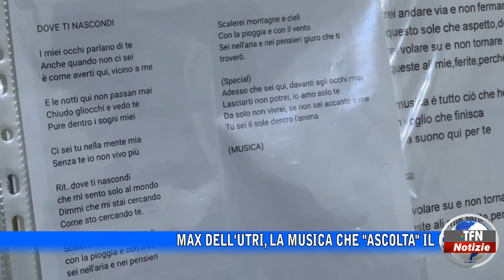Max Dell'Utri, la musica che "ascolta" il cuore